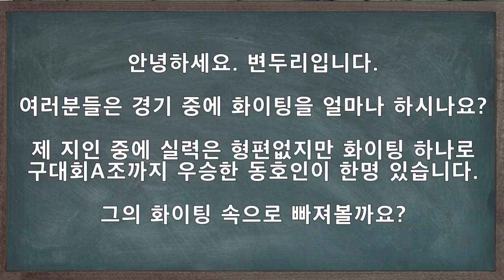[배드민턴 재미영상] 아ㅋㅋㅋ이런 경기가ㅋㅋㅋㅋㅋㅋㅋ